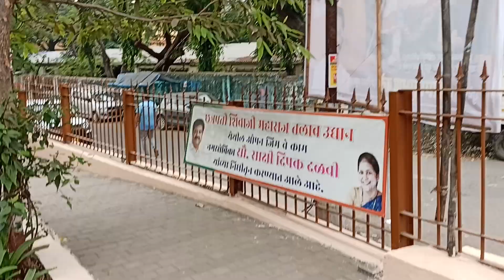shivaji talao bhandup शिवाजी तलाव भांडुप दर्शन